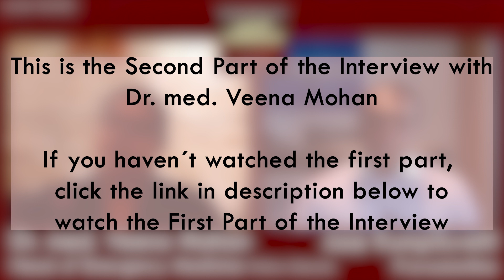Part 2 | കൊറോണ വിശേഷങ്ങൾ | ജർമനിയിലെ എമർജൻസി വിഭാഗം മേധാവി ഡോ. വീണ മോഹൻ Interview with Malayalee Dr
ജർമനിയിലെ കൊറോണ രണമുഖം | കൂടുതൽ അറിയാൻ ഈ വീഡിയോ നിങ്ങൾക്ക്  ഉപകരിക്കും | നിങ്ങൾ അറിയാതെ പോയതും അറിയേണ്ടുന്നതുമായ  കാര്യങ്ങൾ |  കാണാതെ പോയാൽ ഒരു നഷ്ടം തന്നെ ആയിരിക്കും | കാണുക ഷെയർ ചെയ്യുക